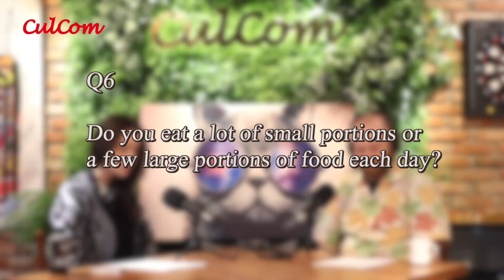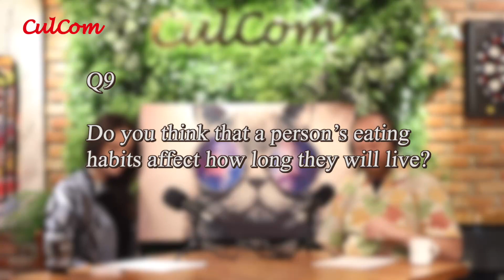[초중급]원어민 영어회화 듣기 주제 Diets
📖원어민영어회화 프리토킹 영상
Daily Question 62 Diets 영상입니다~! 수업듣기전에 원어민분들이 어떻게 이야기를 나누는지 미리 한번 듣기식으로 보고 와주세요~!
원어민대화 영어듣기연습 영어회화표현 / 더보기 클릭하여 질문 바로가기!

👍컬컴 인스타그램
culcom